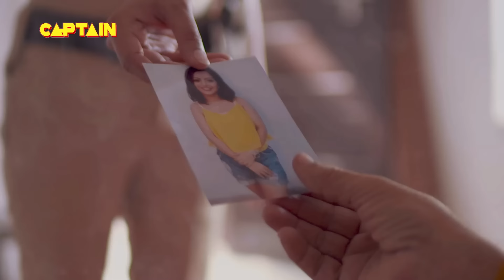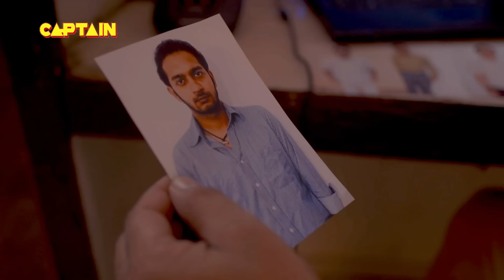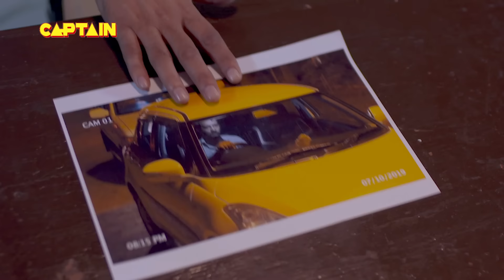सत्य घटना || नई कहानी || New Season Full Episode TV Serial || EP 104 || A True Story || C.P सतर्क